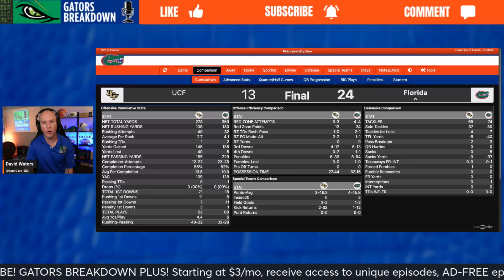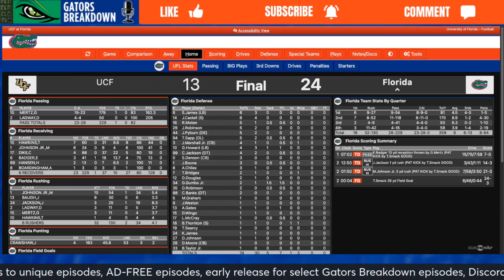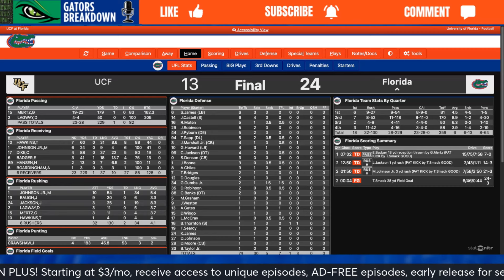Productive first half offense and stifling defense propel Florida to 24-13 victory over UCF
In this episode of Gators Breakdown, David Waters analyzes Florida's 24-13 victory over UCF. The Gators' offense built a commanding lead in the first half, while their defense stifled UCF's attack throughout the game. Now 3-2 on the season, Florida faces a challenging road trip to Knoxville next week to take on Tennessee.

You can be the difference! For the first time ever, YOU can directly impact the outcome on the field by joining Florida Victorious!

Want to help the Gators win? Want a better game day experience? Just like when you pack The Swamp, your unwavering support through Florida Victorious empowers the Gators to be their best!

Photo - Alex Shepherd Photography